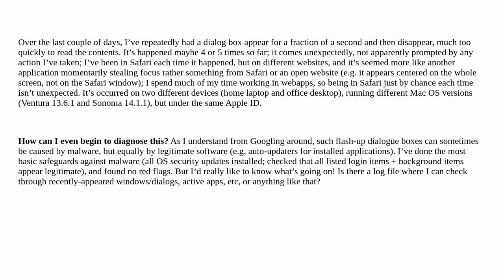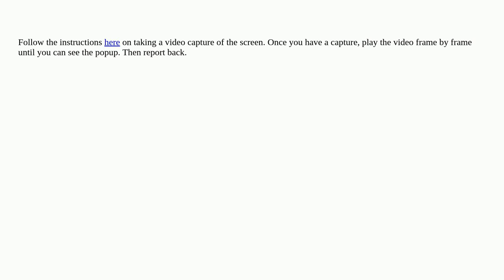Apple: How to diagnose a dialog box that flashes up unpredictably, at irregular intervals, too fa...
How to diagnose a dialog box that flashes up unpredictably, at irregular intervals, too fast to read contents?

A special thanks goes out to the community

  security macos dialog malware